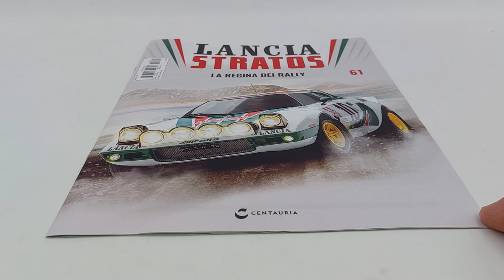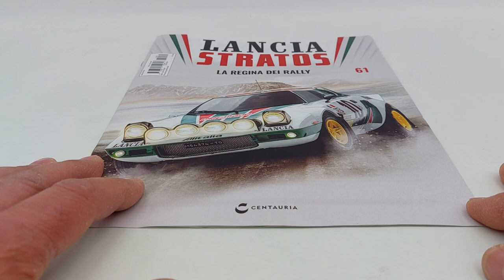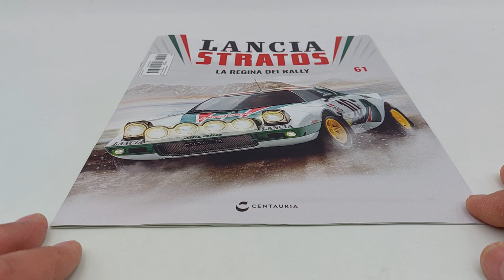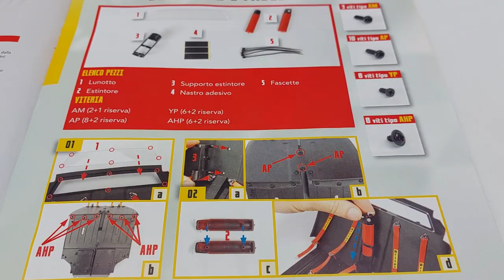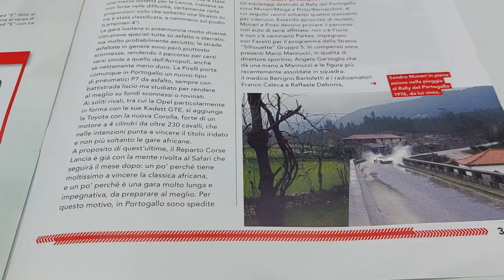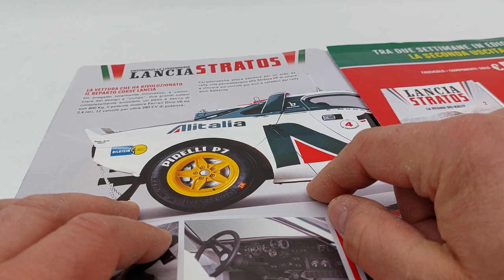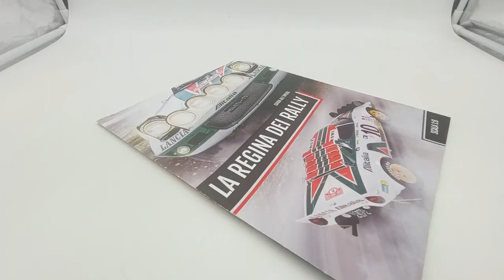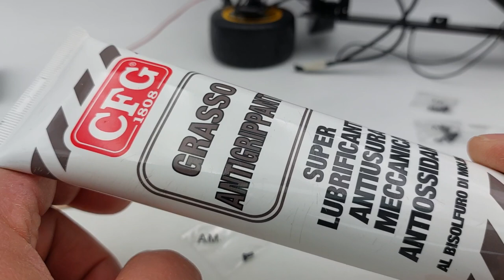Lancia Stratos N 61: Montaggio lunotto, estintore, supporto e fascette Edizione Centauria, scala 1:8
In questo nuovo video dell'uscita numero 61 di questa meravigliosa, splendida Lancia Stratos HF, livrea Alitalia, in scala 1:8 edizione Centauria, guidata dal pilota Sandro Munari e il suo navigatore, Silvio Maiga, vincitrice del Rallye di Monte Carlo del 1976, vado a montare il lunotto, l'estintore, il supporto e le fascette!
Consigli:
La Audi quattro da rally, il mito a trazione integrale, vincitrice del Rallye di Monte Carlo del 1984. Il modello è in scala 1:8 e l'editore è Centauria.
Iron man, un'armatura alta centimetri e che abbiamo terminato con l'uscita numero 100, ma che ho deciso di proseguire con le 20 uscite opzionali dell'armatura danneggiata, Battle Damaged!_lanciastratos _centauria _michelearmonica _rally _montecarlo _alitalia

ENGLISH:

In this new video of release number 61 of this wonderful, splendid Lancia Stratos HF, Alitalia livery, in 1:8 scale Centauria edition, driven by the pilot Sandro Munari and his navigator, Silvio Maiga, winner of the 1976 Monte Carlo Rally , I'm going to fit the rear window, fire extinguisher, holder and clamps! Another very important element that enriches this memorable icon of the automotive history of the Rally racing world! the collection consists of 110 releases The video necessarily lasted longer than others because, as you can see, I didn't limit myself to simple editing, as, by the way, very clear in the instructions. In addition, I have dedicated myself to explaining to you some important things not to be overlooked or committed when assembling a model. Advice: Never be in a hurry to assemble but instead try to savor all the moments of the assembly phases of your model! Also follow my playlist where you can find the legendary Ford Gran Torino by Starsky & Hutch. The Citroën 2CV Charleston! The rally Audi quattro, the all-wheel drive legend, winner of the Monte Carlo Rally in 1984. The model is on a 1:8 scale and the publisher is Centauria. Iron man, an armor centimeter high and which we finished with issue number 100, but which I decided to continue with the 20 optional issues of the damaged armor, Battle Damaged!_lanciastratos _centauria _michelearmonica _rally _montecarlo _alitalia ROBOCOP: the Cyborg, Alex Murphy. A model about 62 centimeters tall. FOLLOW ME WITHOUT MISSING A SINGLE VIDEO, THANK YOU! The MazingaZ with all the photoatomic research center! Superb!! VALENTINO ROSSI'S YAMAHA YZR M1 IN 1:4 SCALE DE AGOSTINI EDITION! In addition, model cars in various scales, Co2 weapons, and soon, even electric ones. In order not to miss any stage of assembly advice, subscribe to the channel and activate the bell so as to stay up to date on each of my published videos!